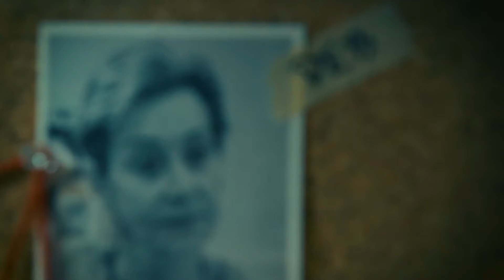Breaking Down 'The Gravanos' | Families of the Mafia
Karen and Karina breakdown the ins and outs of their famous family!

When notorious mafia boss Salvatore "Sammy the Bull" Gravano returns home from an Arizona prison, his Staten Island, NY, community is at a crossroads. The six-part docuseries follows four neighboring mafia-related families for two years as they try to decide whether to cut their ties to organized crime or embrace its legacy.